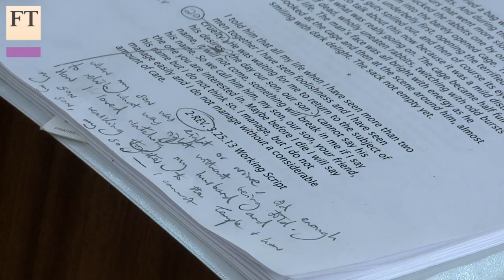Fiona Shaw and Deborah Warner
Actor Fiona Shaw and director Deborah Warner have collaborated for more than 25 years. Their work is considered experimental and risk-taking. Now, they prepare to bring a controversial stage version of Colm Toibin's 'The Testament of Mary' to London.